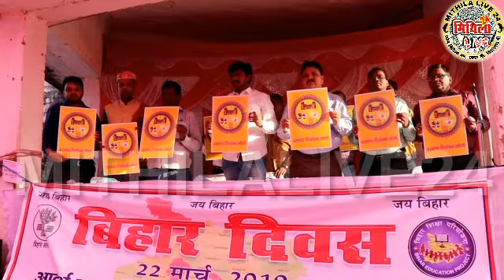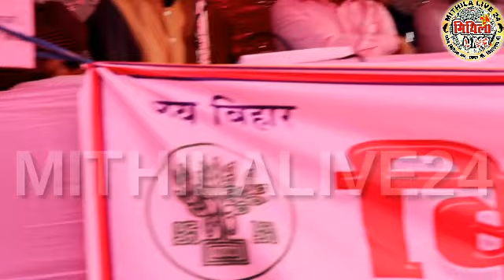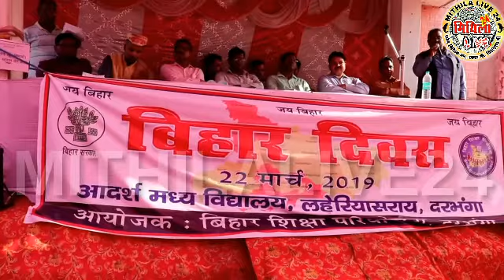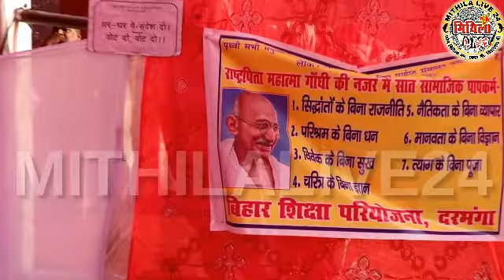बिहार दिवस के अवसर लांच हुआ दरभंगा निर्वाचन लोगो,निकली प्रभात फेरी,बच्चों ने की पेंटिंग प्रतियोगिता